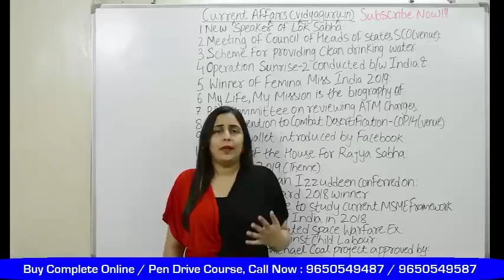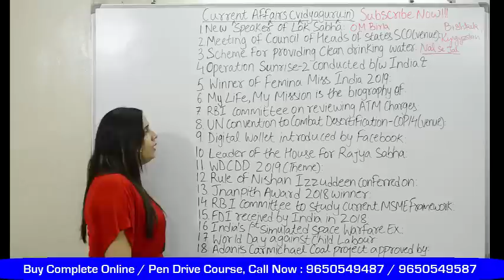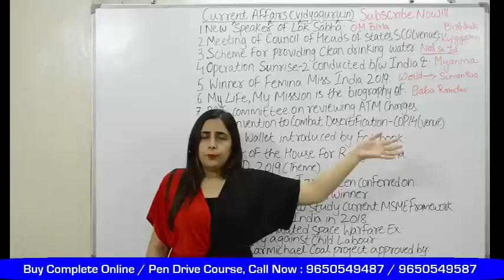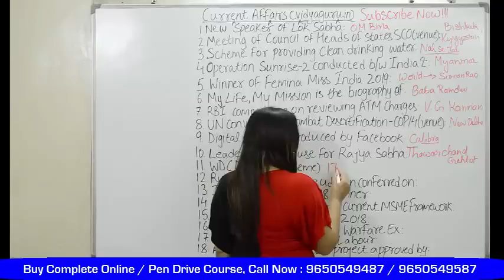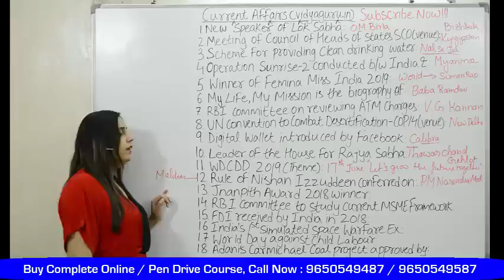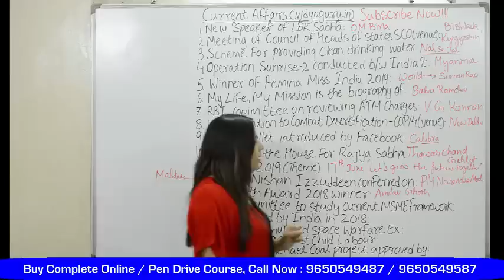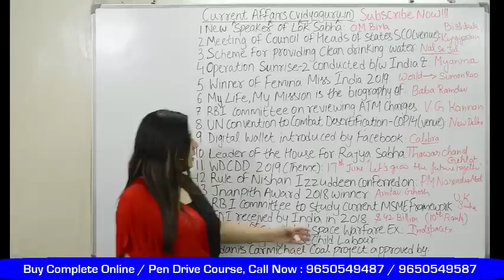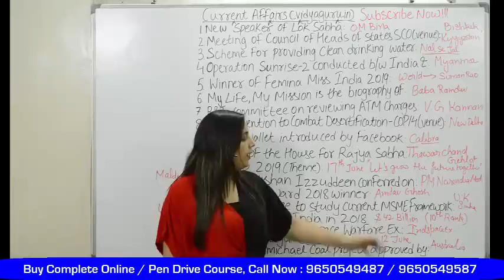Current GK June 2019 in English for IBPS RRB General Awareness, SSC Preparation: IV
June 2019 GK for IBPS RRB General Awareness and SSC CGL General Knowledge. Call Now: / 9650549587 to buy Banking PO & SSC Online Coaching Video / Pen Drive Course. to know more about Vidya Guru Coaching Classes, Online Test Series and Study Material packages for Govt. Job Preparation.